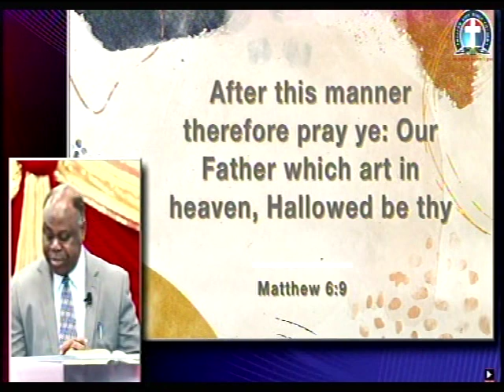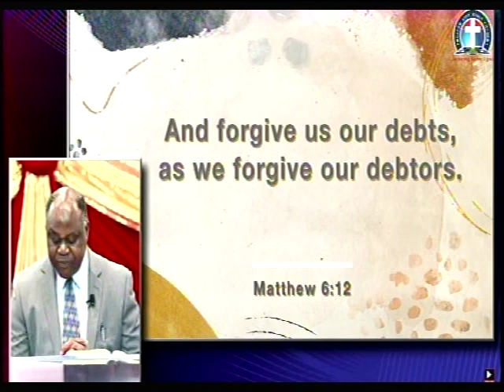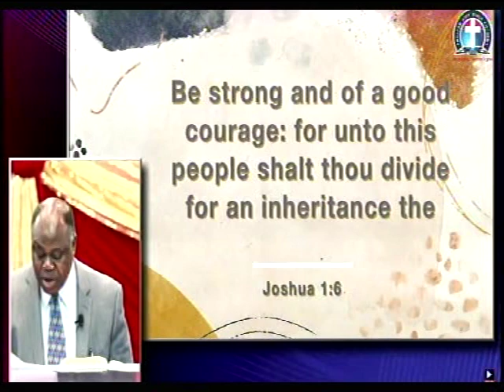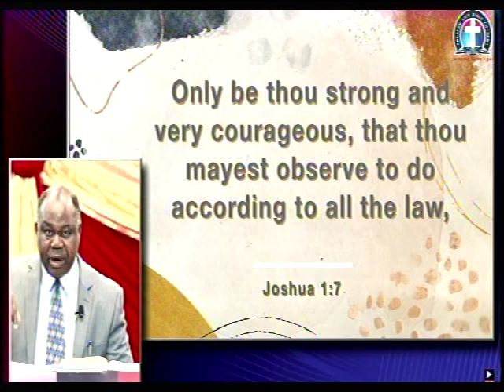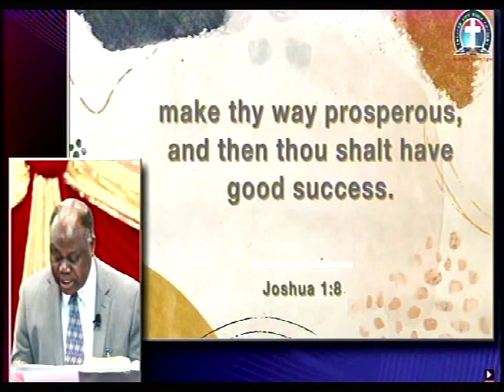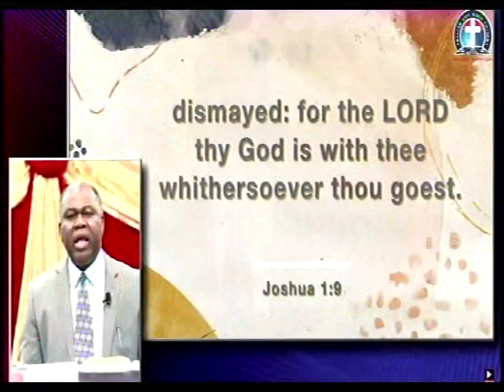PASTOR MICHAEL DADA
*A soft reminder DLBC Charlottesville prayer meeting come up Today  Thursday 17/06/21.

FreeconfrencecallHD. Com
Dial in  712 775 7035
Code 344823#